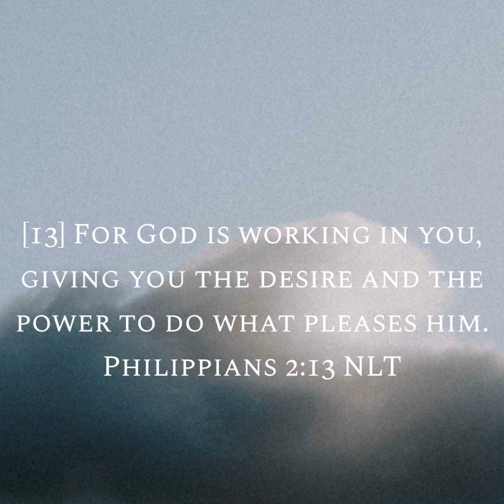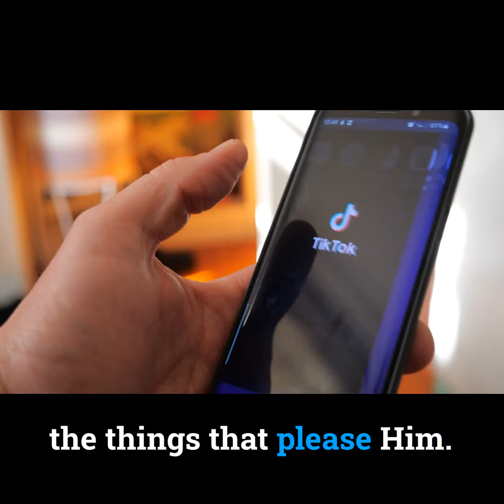Wrong To Strong 2 Minute Devotional - Week 19 w/ Vic Lebron III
This is week 19 of our "Wrong To Strong" 2 Minute Devotional.
On this video Vic Lebron III joins us from Chicago to share a message out of Philippians 2:13, "For God is working in you, giving you the desire and the power to do what pleases him."

You can partner up with us by supporting the work we are doing here via PayPal by using the